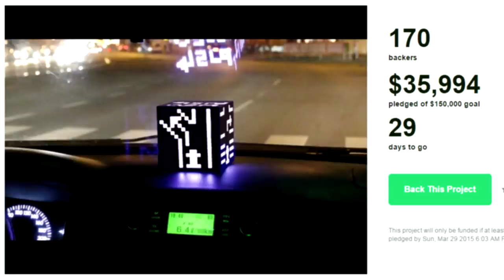Kickstarter Crap - Cuberox Six-screen Computer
"hey edubs, the linux penguin is called tux, brew, pls dew sum reserch" thxnks brews!